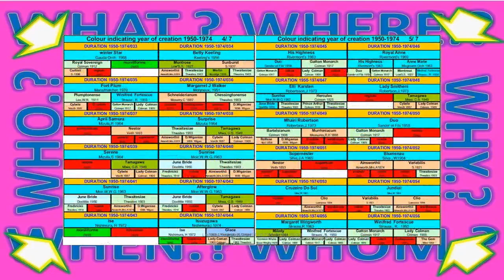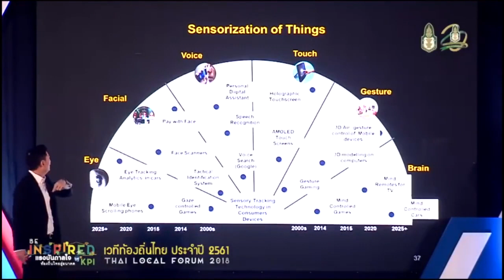MOVEMENT(BODY SESATION)+IOT(1950-1974)+SENSORIZATION OF THING TO MY DREAM WORKS